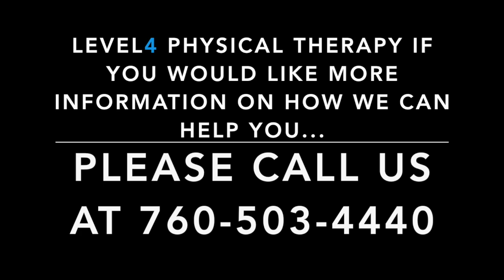Mindy Testimony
This video is a testimony from Mindy after taking Dr. Dawn's Postnatal Fitness Coaching Series.  She tells her story about what she has gained and her experience working with Level4 Physio-Wellness-Performance.